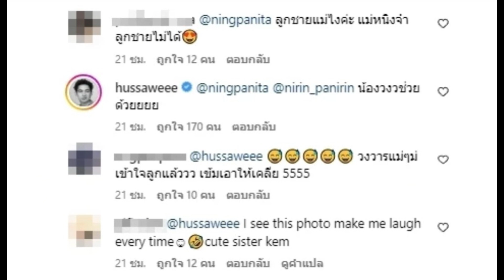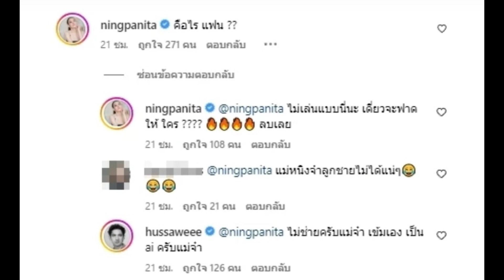เข้ม หัสวีร์ งานเข้าโพสต์รูป AI หนิง ปณิตา เห็นปรี๊ดแตกสั่งลบด่วนกลางไอจี